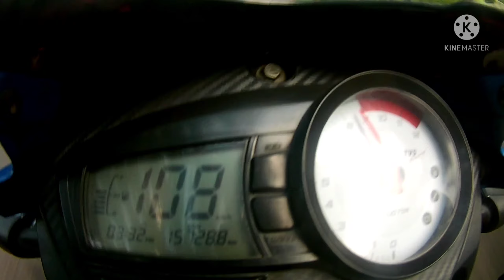দেশি রাস্তায় বিদেশি মজা, বাইক ট্যুর ফরিদপুর ভাঙ্গা, সেই ফিলিংস @with Apache RTR 160 2v